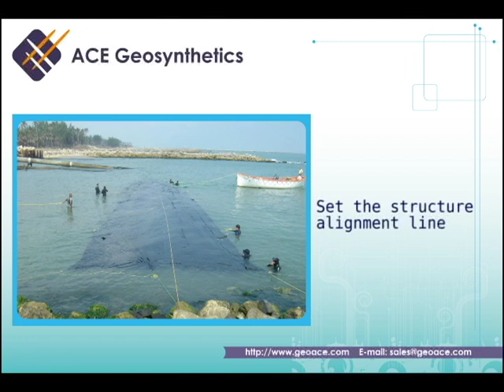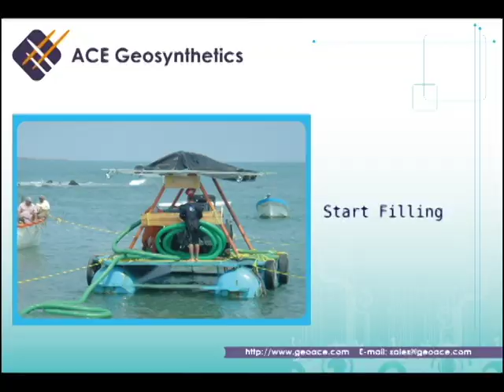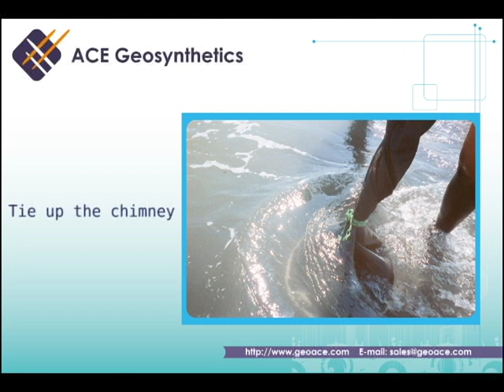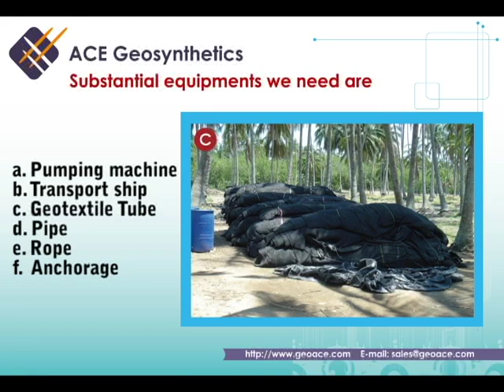Geotextile Tube Installation Process - Underwater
ACE geotextile tubes utilize a high-strength synthetic fabric as a form for casting units by filling with sand or mortar. ACETube® ( geotextile tube ) is made of a combination of tubes of various diameters and length, which can be used as groynes, breakwaters or seawalls in coast-protection programs.